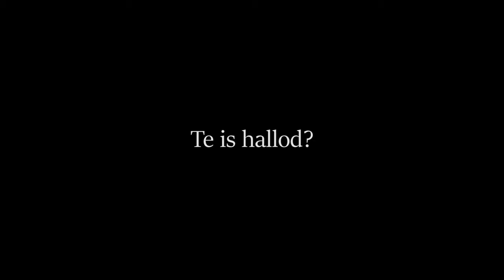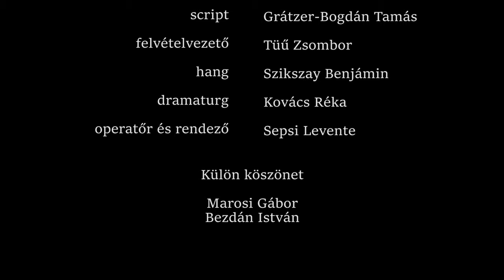TE IS HALLOD?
Szereplők
Erdélyi Zsófi
Kovács Réka

focus puller
 Gál Johanna Abigél

Vágó
Medve Ferenc

Script
Grátzer-Bogdán Tamás

Hang
Szikszay Benjámin

Dramatur
Kovács Réka

Director and director of photography
Sepsi Levente

muscic by:
Midnight special Creedence clearwater revival

Ha nem csak egy videót szeretnél, hanem egy történetet elmesélni... a legjobb helyen vagy!

🖐️ In English
Video production and editing in one place!

Mivel foglalkozom?
🎥 Videótartalom készítése
💻 Vágás, editálás

😎👌🔥 Szolgáltatásaim
Reklám és video-tartalomgyártás

👑 Ha csak egy vágóra van szükséged, aki a saját anyagaidat megvágja, abban is tudok segíteni! Küldd el saját, akár mobilos felvételed, írd le az elképzeléseidet, és közösen megpróbálunk egy jó anyagot kihozni belőle.

📈💪 Pörgesd fel közösségi média platformjaidat szem marasztaló videós tartalmakkal minden hónapban. Válassz kedvező havi díjas ajánlatomat, hogy minden platformon lekörözd a konkurenciát.

Közösségi médiában

Eszközparkom:
Kameráim:
Nikon Z50
Nikon D800

Objektív szett
Sigma 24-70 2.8 Sony art
Nikon 85 mm 1.4

Kedvenc analóg objektívjeim
Helios 44-2 58mm F2
Jupiter-9 85mm f2
Pentacon 29mm f2.8

Drone
DJI mini-2
Akciókamera
Ista 360 X 2
Gimbal

Kedvenc videóvágó programom
DaVinci Resolve

📢 Nézd meg a többi videót is a csatornán! Ezen nem csak a fizetős munkáim kerülnek fel, hanem az alkotásaim is.